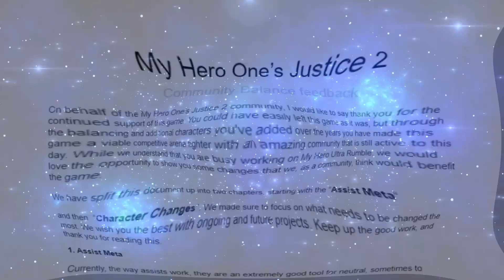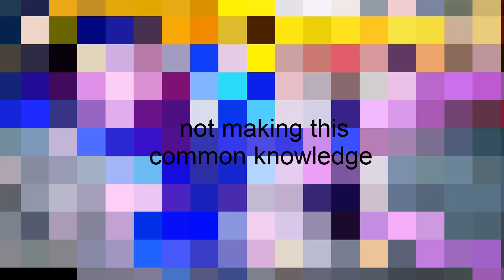My Hero One's Justice 2 Devs Wanted Our Help!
Bandai reached out to me asking if we could come up with a list of changes for my hero one's justice 2.